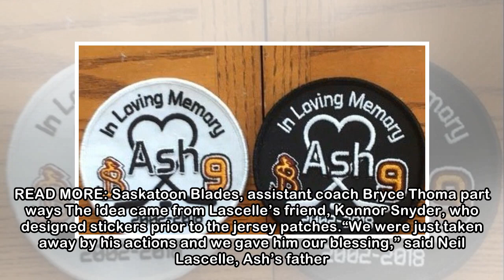Support grows for petition over crests honouring late Battlefords hockey player - Saskatoon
A petition is nearing its goal supporting a push for the Battlefords Minor Hockey Association (BMHA) to reverse its position on a crest honouring a teen who died by suicide. Midget Barons hockey playe...